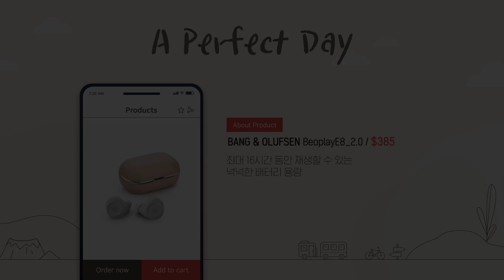나 홀로 떠나는 감성 가득 국내 여행지, 딱 하루만 춘천 | A Perfect day - Chuncheon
👏혼놀이족들 주목👏
국내 혼여하기 좋은 곳! 감성 가득한 춘천 즐기기
Fact.  서울에서 ITX타고 1시간 반
옛날 모습 그대로 추억을 돌아볼 수 있는 김유정 역부터
춘천 하면 빼놓을 수 없는 닭갈비 먹방 (+ 달달한 후식)
여기에  드-넓은 목장체험까지 더해지면?
※신라면세점이 추천하는 여섯 번째 여행지 춘천 참고사항※

▶고속버스터미널(서울→춘천)
   첫차 06:50, 막차 21:00 (20회 운행) / 9,100원
▶Itx 청춘열차(서울→춘천) – 첫차 06:16, 막차22:16 / 6,400원
▶김유정역(폐역) / 월요일 휴무
▶샘토 숯불닭갈비 남춘천역점
    매일 11:00~22:00 / 샘토닭갈비 12.000원
▶소양강 스카이워크
    성수기 매일 10:00~21:00 / 성인 2,000원
▶카페 옥산
    월요일 휴무 / 매일 11:00~20:00 / 옥산라떼(흑당크림) 5,500원
▶해피초원목장
    하절기 매일 10:00~19:00 / 일반인 5,000원

[제품 정보]

# 미스트
VICHY - 오르떼말 워터 스프레이
신라면세가 $3

# 가방
BEAN POLE - 19FW  스퀘어 폴 미디엄 슬링백
신라면세가 $158

# 선글라스
RAYBAN – 0RB3016FW0365
신라면세가 $137

# 옷
HAZZYS – 버튼다운 면 긴팔캐주얼셔츠
신라면세가 $108

# 이어폰
BANG&OLUFSEN – BeoplayE8_2.0
신라면세가 $385